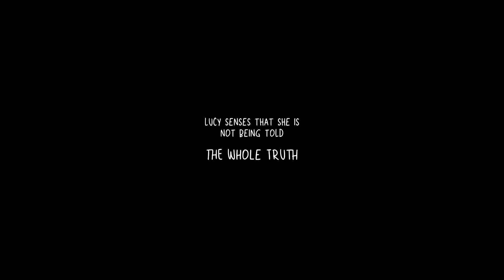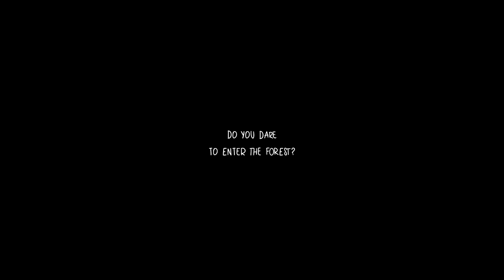Children of Silentown Launch Trailer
The story of Lucy, a young girl growing up in a village deep in a forest inhabited by monsters.